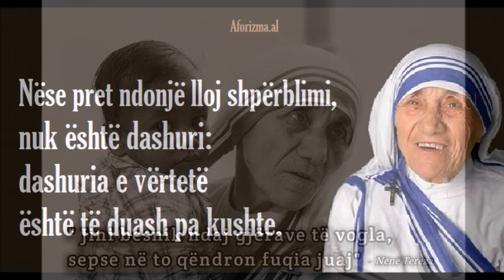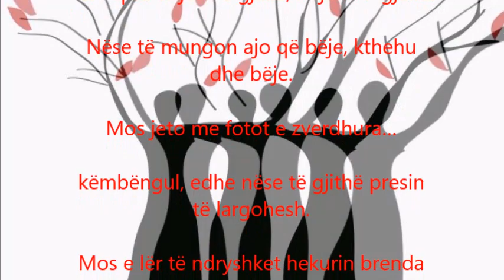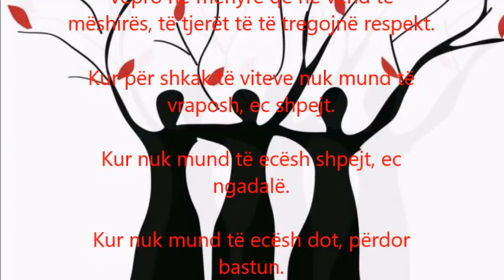RRUGËTIMI I SHËN NËNË TEREZES - INSPIRIMI DHE NDRYSHIMI I BOTËS PËR BAMIRËSI 2023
Radio Maria Kosovë
Përgatiti: Linda Krasniqi